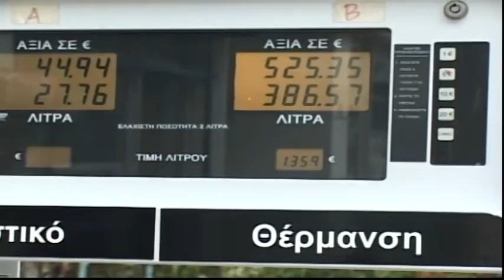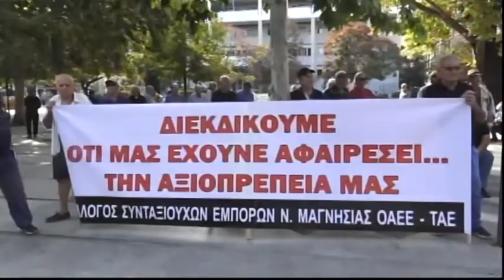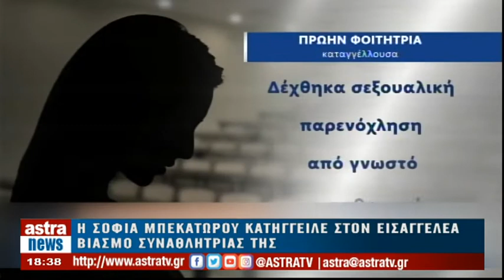Δελτίο Ειδήσεων 20/01/2021